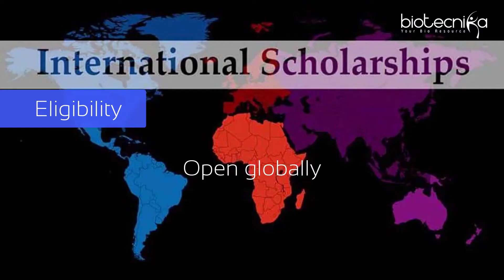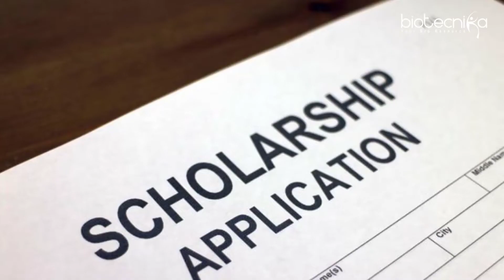Apply for Novus Biologicals Scholarship Program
Indian nationals with a research interest in sciences, check out the Novus Biologicals Scholarship Program Spring 2019 notification. Novus Biologicals Scholarship Program 2019 official notification is out for interested Indian nationals. Check out all of the details on the eligibility, selection process, guideline